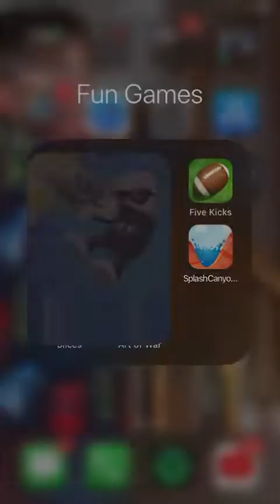Mobile games!!! (PT.1)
This is gonna be a series on my channel so look for these types of videos!!!